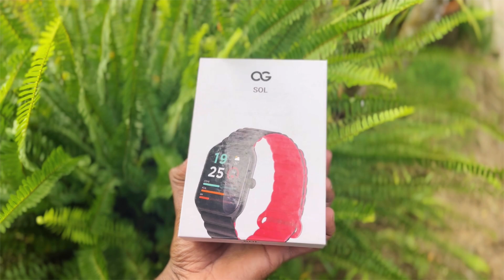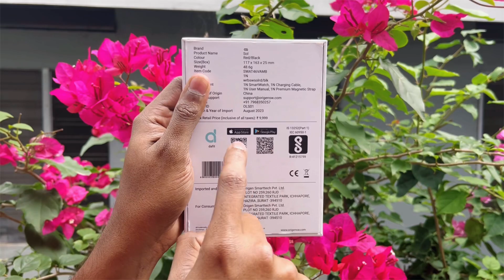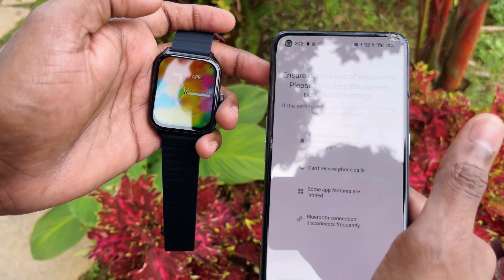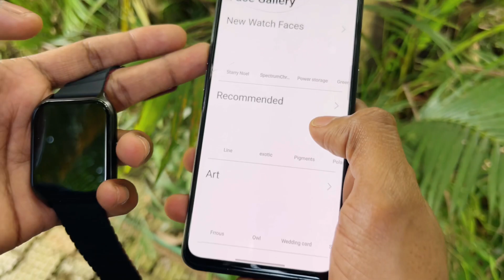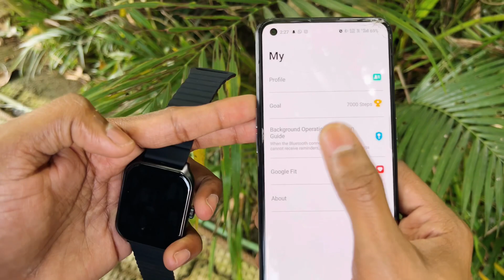OG sol malayalam review dreamcatcherdcmedia carelive Kalpetta